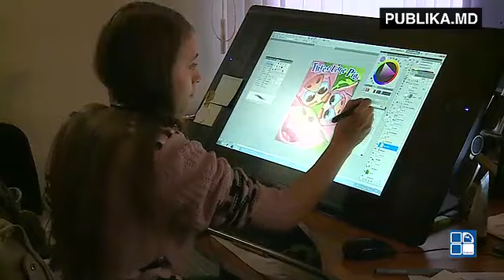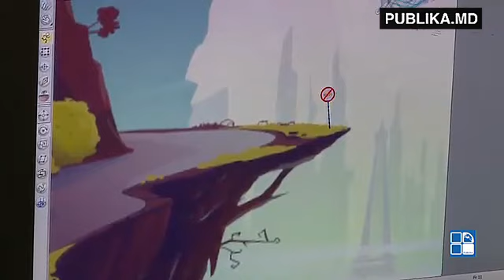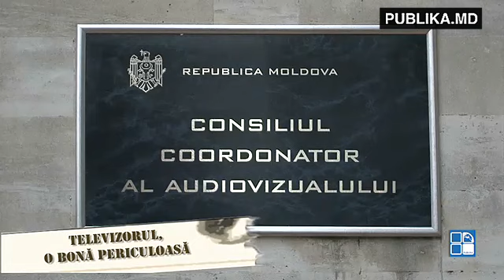AVERTISMENTUL psihologilor privind PERICOLUL desenelor animate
Multe dintre desenele animate care, la prima vedere, par inocente, ascund un pericol real pentru copii. Acestea îi pot influența să devină agresivi sau chiar să-și deformeze comportamentul sexual. O spun psihologii, care trag un semnal de alarmă și solicită implicarea urgentă a autorităților. De multe ori, părinții nici nu conștientizează un asemenea pericol și cred că desenele animate îi ajută pe copiii lor să se dezvolte.

Pentru a înțelege mai bine prin ce se manifestă influența negativă a desenelor animate asupra psihicului copilului, am mers într-o familie care are copii mici.

"A apărut un fel de iritare, agresivitate la copii. Nu înțelegeam inițial de unde, apoi urmarind desenele animate împreuna cu ei am depsitat că anume asta este cauza", a spus Viorica Oboroceanu, mama copiilor.

Drept urmare, mama copiilor a început să aleagă minuțios desenele animate pentru copiii ei: "Apelez la Internet, caut ceva instructiv. Când găsesc un desen animat îl privesc împreună cu ei".

Ce se întâmplă în industria desenelor animate și unde au dispărut poveștile inocente de altădată?

"Cât de mult nu ar dori producătorii să facă ceva frumos sau perfect moral, în același timp ei înțeleg că orice film trebuie să acopere cheltuielele de producție. Acest lucru are un anumit preț în a ceda pe alocuri înțegând că va avea priză", a explicat Eugen Frimu, director studio de animație.

Potrivit psihologilor, vizionarea unor desene animate ar putea avea consecințe mult mai grave asupra copiilor decât apariţia unei agresivităţi exagerate sau a stării de anorexie.

"Avem personaje fără sex, adică un erou care nu este nici băiat, și nici fată. Un alt exemplu de personaj periculos din desenele animate: un erou masculin care manifestă un comportament specific sexului opus. Aici vorbim despre o distorsionare a comportamentului ce ţine de identitatea de gen", a precizat Tatiana Cozman, psiholog.

Deocamdată, în Moldova nu au fost realizate studii cu privire la timpul pe care minorii îl petrec în fața televizorului. Însă, dacă e să credem datelor obținute de specialiștii români, atunci majoritatea copiilor sunt dădăciți de televizor, în medie, câte trei ore pe zi.

"Adultul în primul rând trebuie sa fie informat și deținând aceasta informație să-și poată proteja copilul. Atâta timp cât există un post acreditat, recunoscut cu o expertiză internațională, acest post este legal şi nu avem de ce să ne facem griji", a subliniat Mariana Onceanu-Hadârcă, membru CCA:

Recent, la CCA, în premieră, a fost depusă o sesizare din partea unui părinte legată de conținutul negativ al unor desene animate difuzate de unul dintre posturile retransmise pe teritoriul țării.